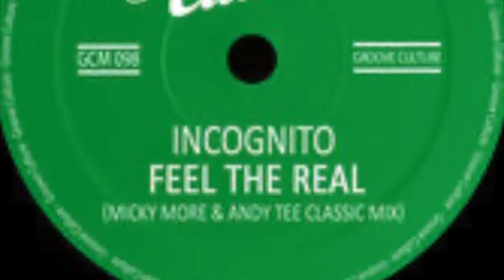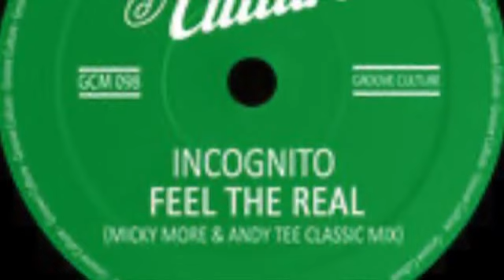Incognito - Feel The Real (Micky More & Andy Tee Classic Mix)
Tech House / Deep House / Disco Music